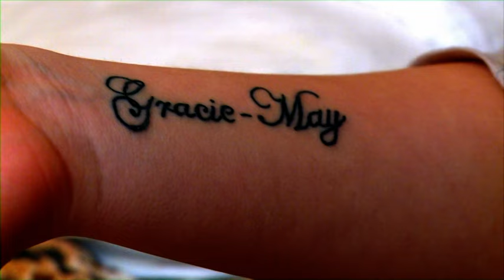Wrestling With The Father | Underage and Pregnant | Full Episode | Origin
At 12 Danielle discovered the identity of her father, professional wrestler Karl ‘the Barbarian’ Kramer. Since the, she’s wanted to follow in his footsteps.

At aged 15 her wrestling career plans were forced on hold when she discovered she was pregnant. The baby’s father is 18 year old fellow wrestler Alex and though the couple are no longer together he’s determined to be in his baby’s life.

Danielle’s new boyfriend Scott ‘Fusion’ is also a pro-wrestler and a close friend of Alex. How will the men in Danielle’s life cope when the baby arrives? And how will this affect their relationship? Will Danielle’s career break jeopardize her wrestling future or will she, as planned, be back in the ring just weeks after the baby is born?